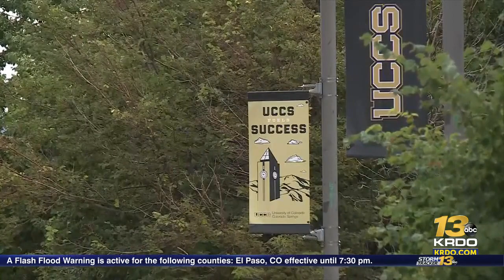UCCS mourns the loss of a 19-year-old student who died in a dorm over the weekend